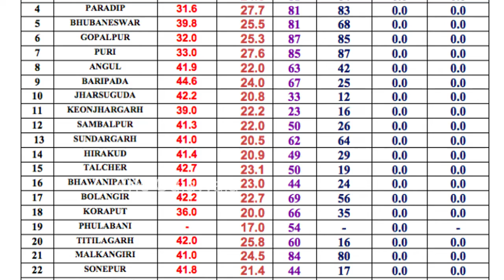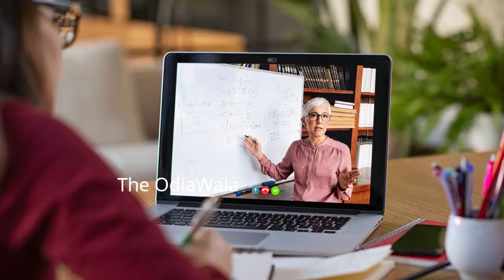today morning news,kalia yojana new update ,kisan yojana money 8th phase money transfer date 2021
today's morning breaking news I kalia yojana new update today I kalia yojana 3rd list money date